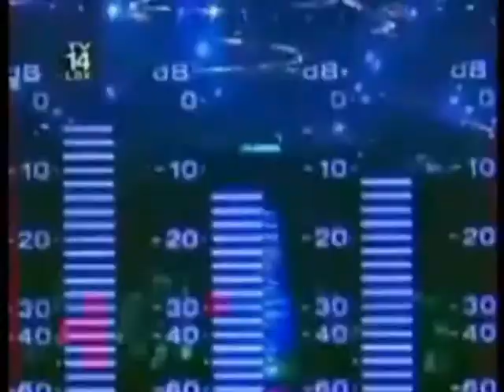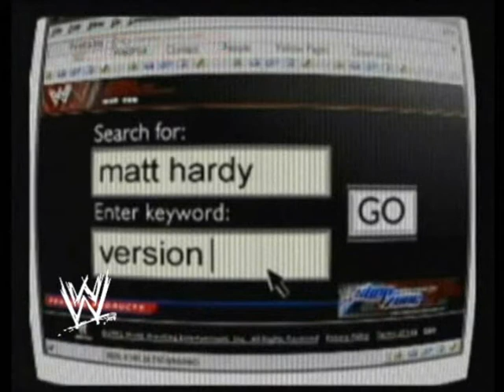WWE CAWFed: Great American Bash 2009 Preshow [1/2]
From Philadelphia, PA -- the countdown to the GAB begins with the preshow, with a 6-Divas tag match from the SmackDown! brand. The team of ODB, Christy Hemme & Traci Brooks takes on The Beautiful People & Awesome Kong.